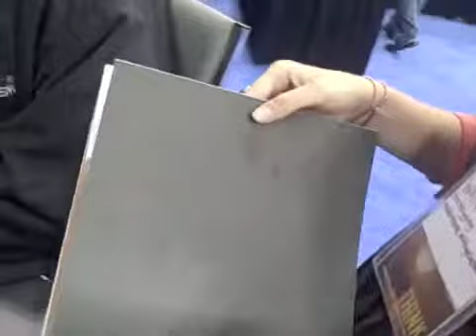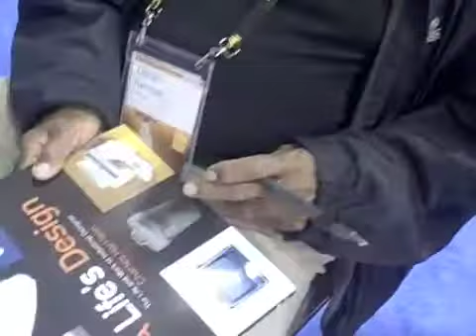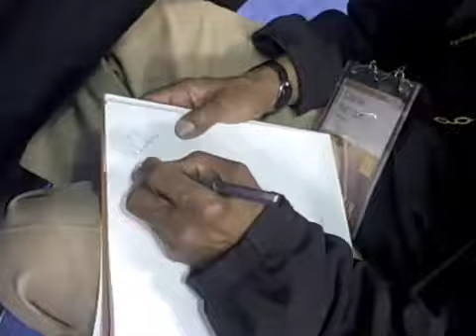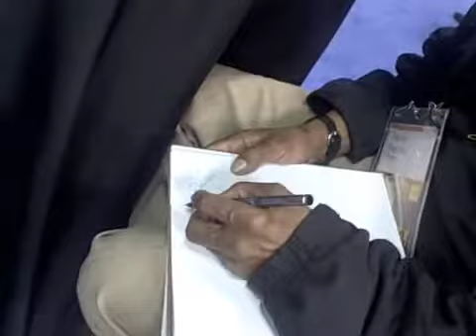Charles Harrison: A Life's Design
Industrial designer Charles Harrison started working for Sears in the 1960s, overseeing the design and development of over 700 products.